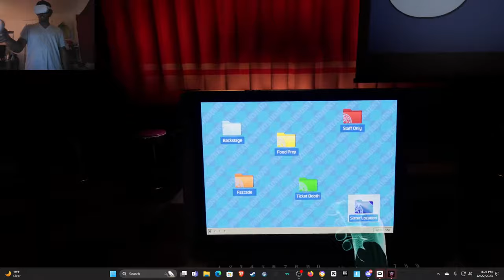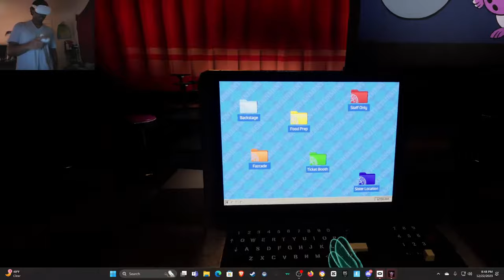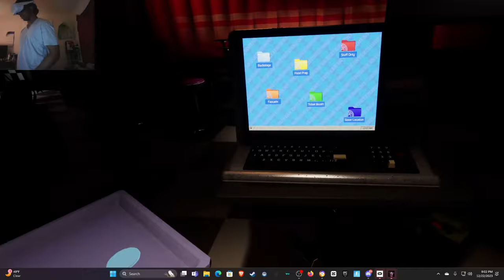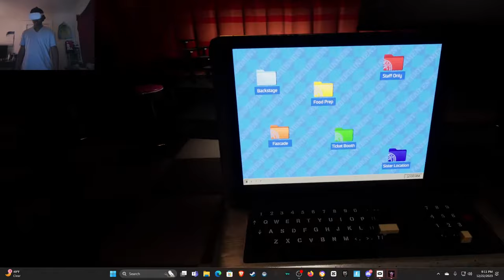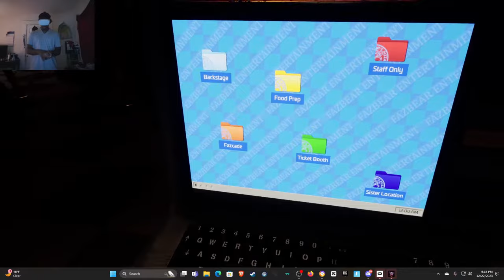this lil twat annoying asf [ Five Nights At Freddy's Help wanted ] part 2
i uploaded the wrong video